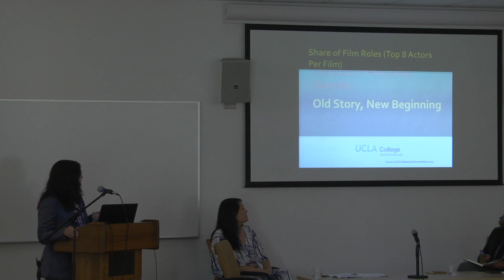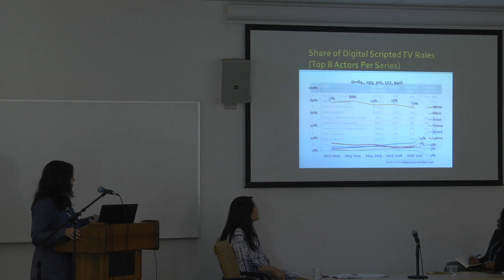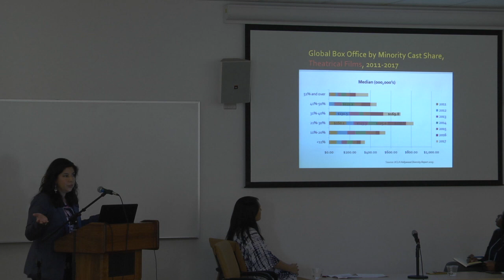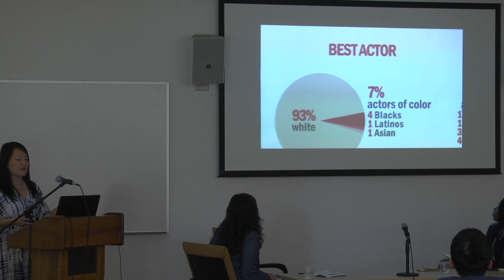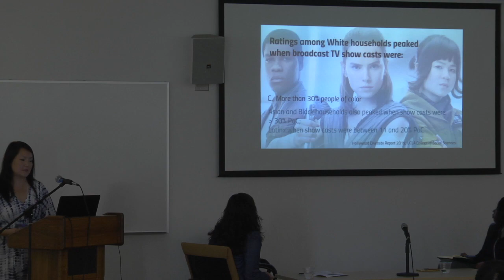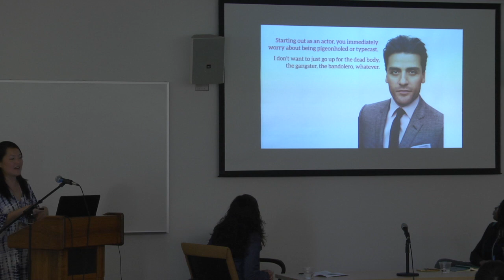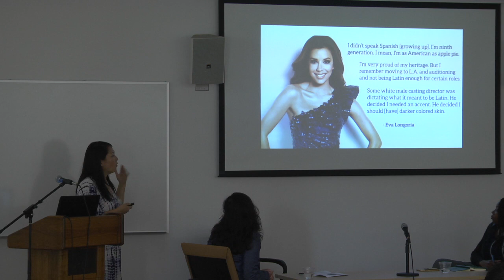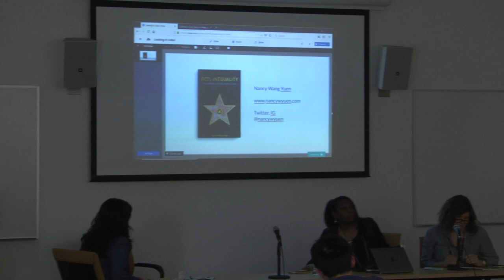Casting in Color - State of the Field: Actors of Color on/off Screen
Film data experts Ana-Christina Ramón, Nancy Wang Yuen, and Monica White Ndounou bring to light racial disparities in Hollywood on an informative panel chaired by Katherine Kinney.